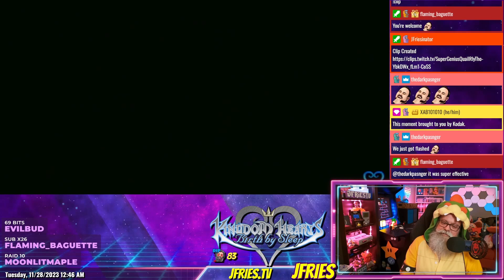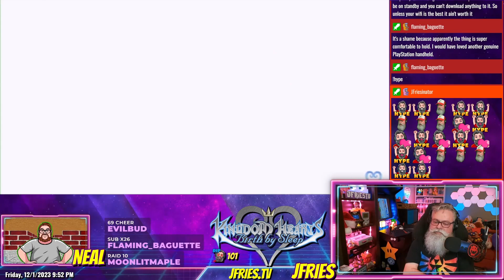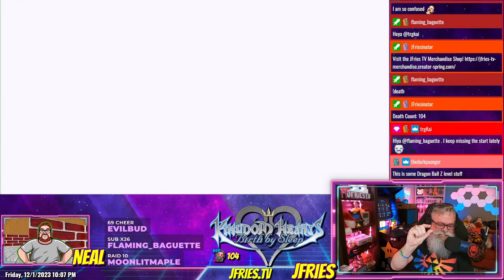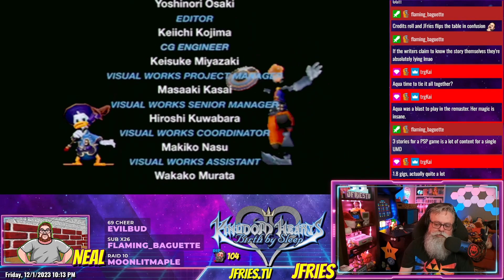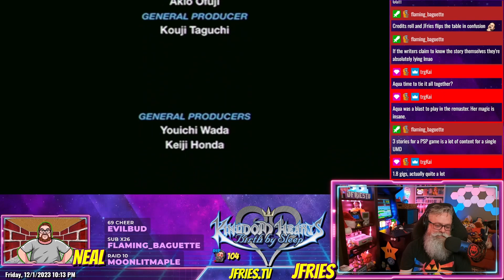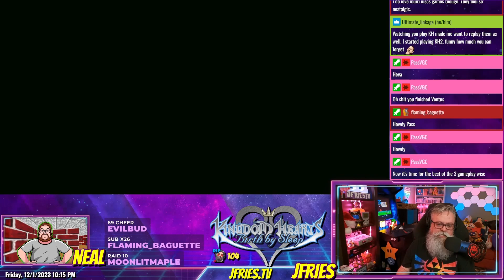Highlight: Kingdom Hearts Birth by Sleep - Ven's Final Boss - Vanitas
How to beat the Final boss, Vanitas, in Ven's story in Kingdom Hearts Birth by Sleep.